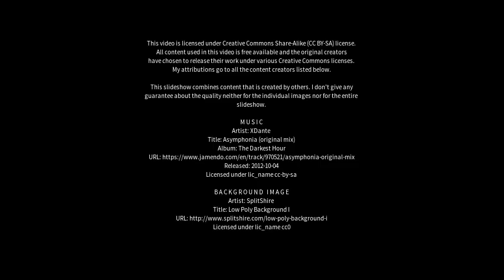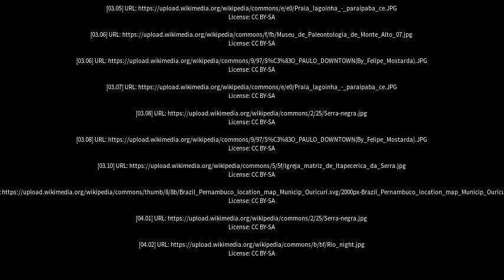Best places to visit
Best places to visit - Aracoiaba (Brazil) Best places to visit - Slideshows from all over the world - City trips, nature pictures, etc.